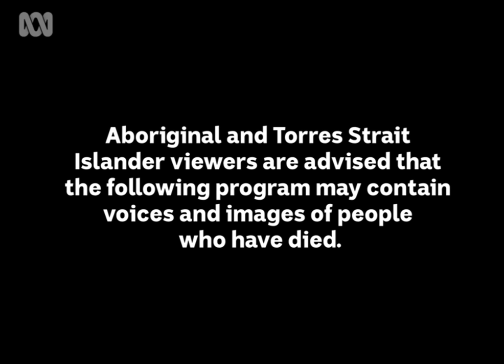Finding food, water in the Tanami Desert 🤠🗺️ | Bush Tucker Man | S1 EP3 | ABC Australia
VIEWER ADVICE: Aboriginal and Torres Strait Islander viewers are advised that this program may contain images and voices of people who have died.

Join us as we head out bush in Australia's north with the original Bush Tucker Man!  In episode 3, Les is in the arid zone demonstrating that it is possible to find food and water in the desert. You just have to know where to look!

This episode originally aired on ABC TV in 1988.